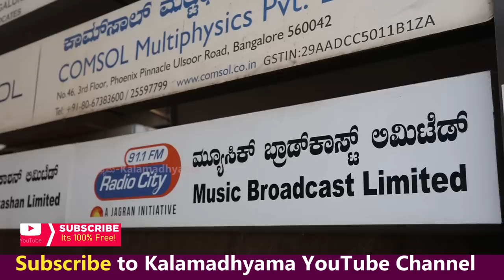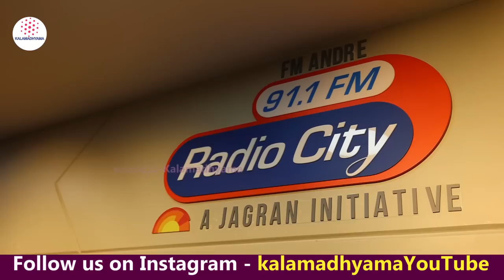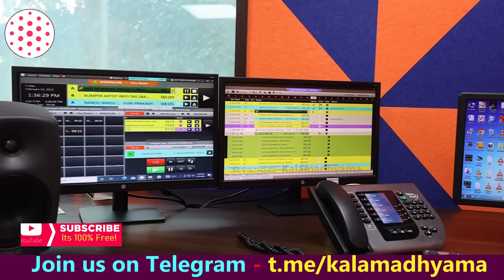STUDIO TOUR-'ಹೇಗಿದೆ ನೋಡಿ ರೇಡಿಯೋ ಸಿಟಿ ಕಲರ್ ಫುಲ್ ಸ್ಟುಡಿಯೋ, ಆಫೀಸ್'-Radio Citi-Kalamadhyama-param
ರೇಡಿಯೋ ಸಿಟಿ ರೇಡಿಯೋ ವಾಹಿನಿ ಸ್ಟುಡಿಯೋ ಟೂರ್ ನಿಮಗಾಗಿ. ತಪ್ಪದೆ ನೋಡಿ, ನಿಮ್ಮ ಅಭಿಪ್ರಾಯ ಕಾಮೆಂಟ್ ಮೂಲಕ ತಿಳಿಸಿ ಹಾಗೂ ಎಂದಿನಂತೆ ಕಲಾಮಾಧ್ಯಮ ಬೆಂಬಲಿಸಿ. ಶುಭವಾಗಲಿ.

Interviewed & Directed by: KS Parameshwar
DOP: Raviraj Hombala
Produced by : Kalamadhyama Media Works.